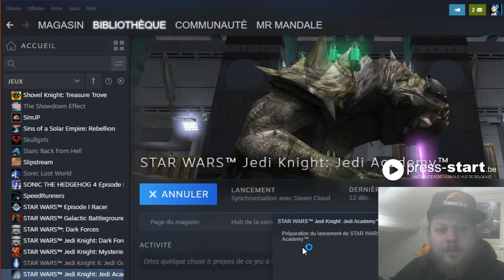Le Jedi soir c'est Star Wars - Jedi Academy Episode VI : l'Ascension de Jaden 1/4